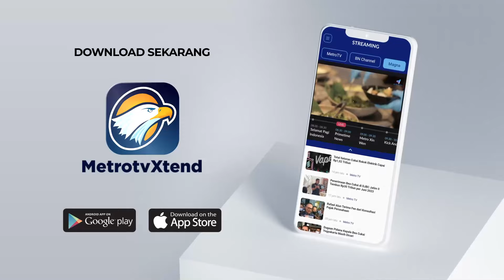KPK Sebut Gugatan Kubu Hasto Pengaruhi Kasus Harun Masiku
MetroTV, Komisi Pemberantasan Korupsi (KPK) menyebut gugatan kubu Sekjen PDIP Hasto Kristiyanto di Pengadilan Negeri Jakarta Selatan memengaruhi kasus suap buronan Harun Masiku. Penyidik jadi harus menyempatkan waktu meladeni masalah itu.